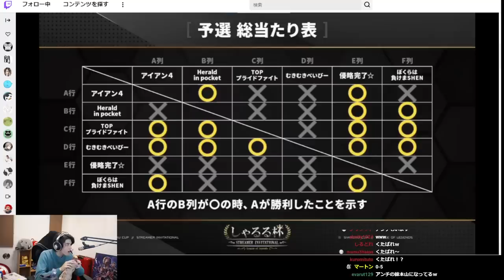スタンミじゃぱんと見る、激熱のしゃるる杯本戦【LoL】